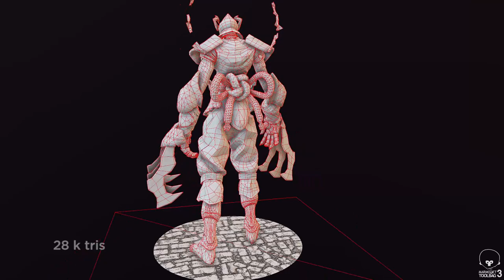Wild Flame - realtime unreal engine character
I did this character based on the art of Hui Zou. I used zbrush, blender, substance painter, marmoset toolbag and Unreal Engine 4.